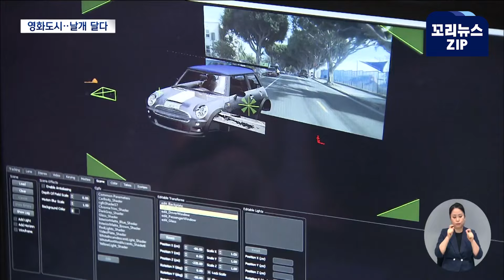꼬리뉴스.zip l 영화 도시로 탈바꿈하며 핫플이 된 곳..모든 걸 기록으로 남기다 l 뉴스모음집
전국의 기피 장소나 민감한 갈등의 현장을
영화 촬영 장소로 탈바꿈하거나 기록으로 남겨 영화로 제작해 화제가 되고 있습니다.

영화의 도시 부산에선 국내 최대 규모의 촬영소가
2026년을 목표로 지어진다고 합니다.

00:00 1년 내내 영화 촬영..장흥교도소 인기 이유는? (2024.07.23/ 뉴스데스크/목포MBC)

02:14 영진위 부산촬영소 첫 삽.. 2026년 완공 (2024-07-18,목/뉴스데스크/부산MBC)

04:12 “모든 게 엉망이 됐다" 성주 소성리 7년간의 기록 (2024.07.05/뉴스데스크/ 대구MBC뉴스)